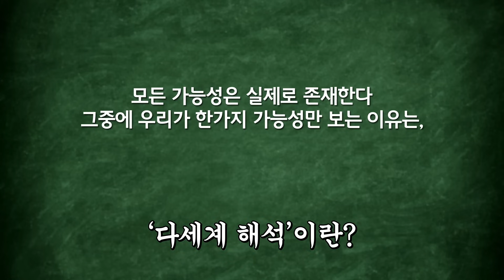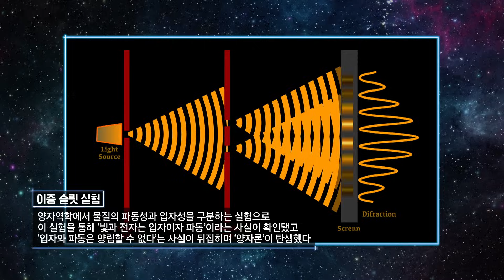[궤도X1분과학] 양자역학으로 알아보는 우주와 나의 관계성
우주엔~ 내가 너무도 많아~🎶 (조성모ver)

양자역학을 알면 다중우주가 열린다?!
우리가 선택하지 않은 우주에는
어떤 ‘나’의 모습이 있을까?!

양자역학으로 시작해
나의 우주와 나의 관계까지 뻗어나가는 대화!

[궤도X1분과학]

~우리 방송 정상영업 합니다~

스하~! 👋🏻